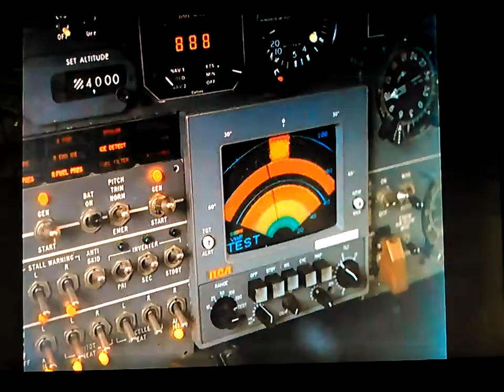AIRWOLF EPISODE TRAILER